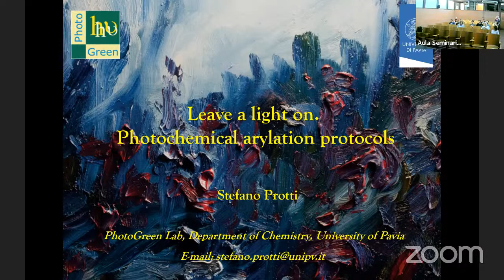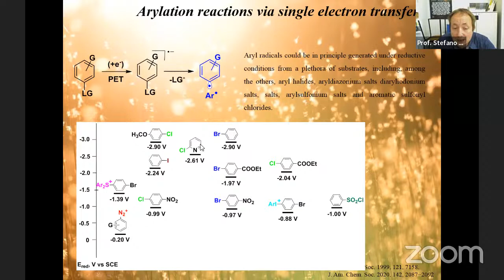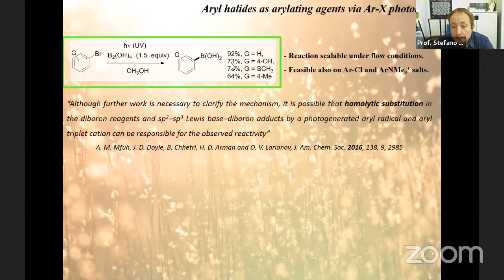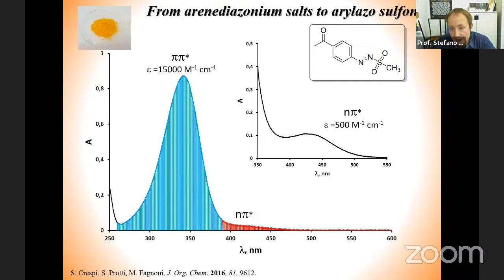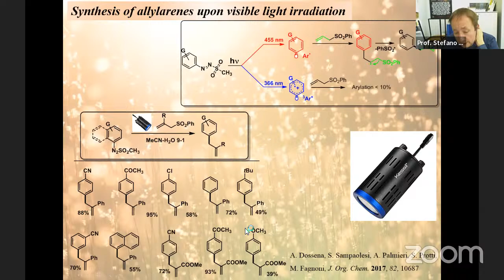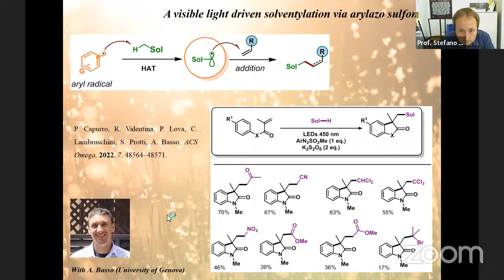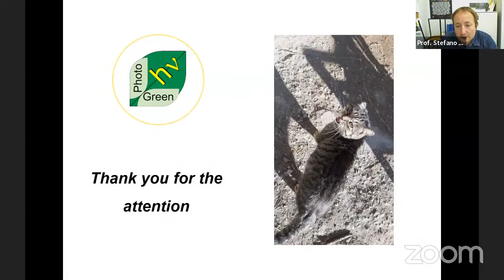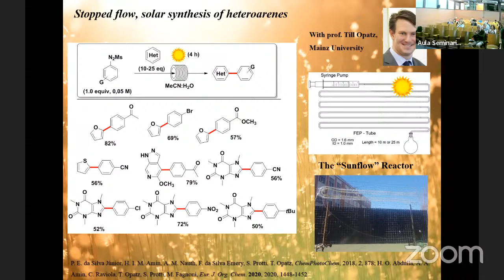Seminario Dr. Stefano Protti. 17-5-23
Leave a light on. Photochemical arylation protocols.